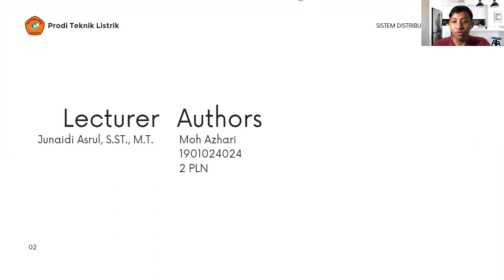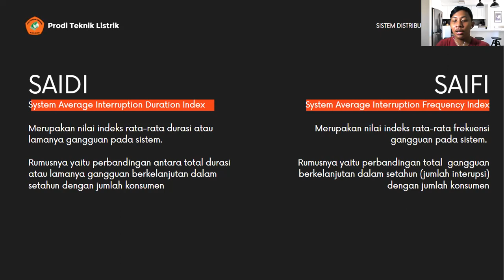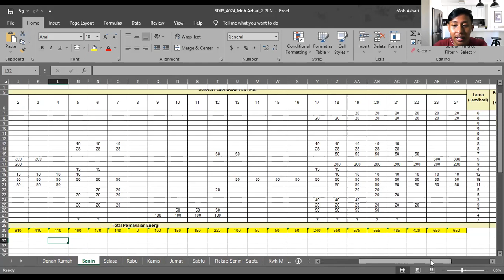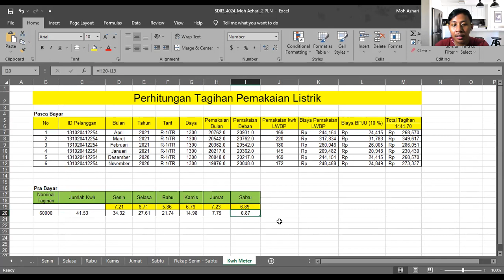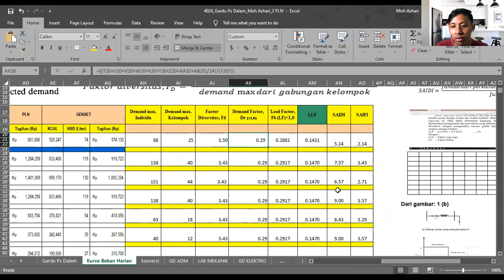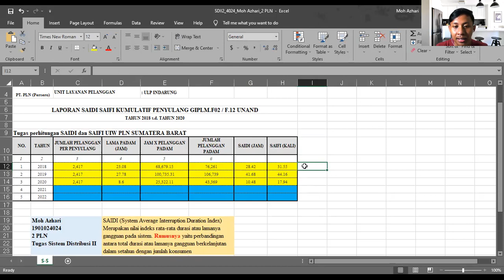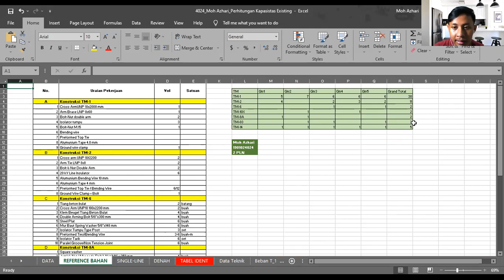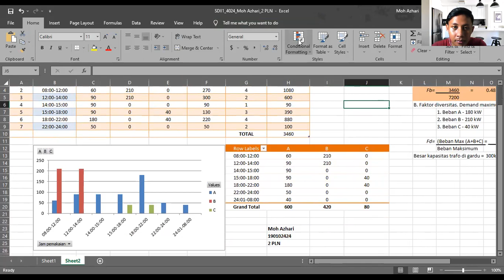UAS Sistem Distribusi Tenaga Listrik II - Moh Azhari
Video berikut merupakan jawaban dari Ujian Akhir Semester Mata Kuliah Sistem Distribusi Listrik II Oleh:
Moh Azhari
2 PLN

Dengan dosen pengampu bapak Junaidi Asrul, S.ST., M.T.

Segala kesalahan pada video harap dimaklumi,
terima kasih!

Background Sound :
lofi hip hop radio - beats to relax/study to
by Lofi Girl